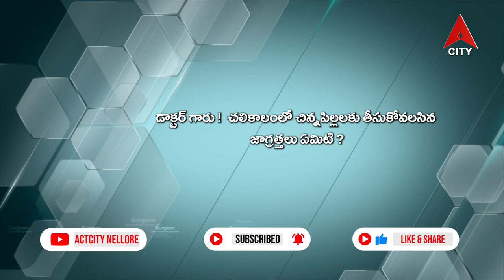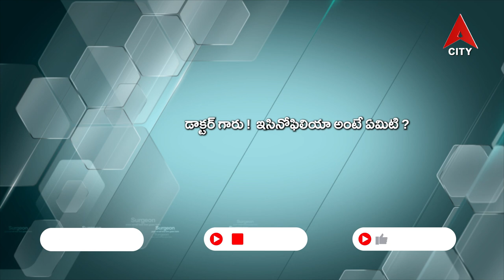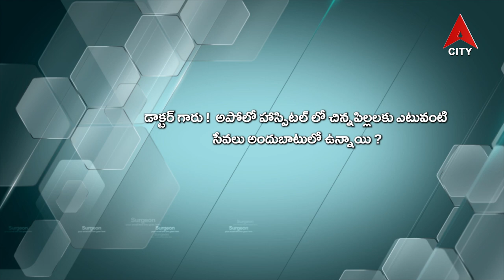Health Line@Dr Rupaa